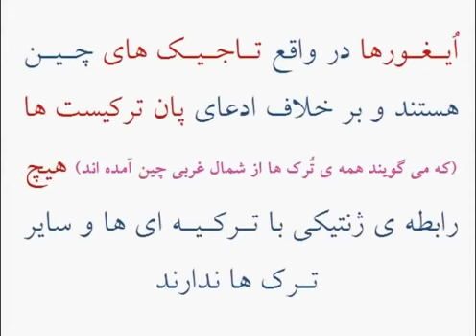آشـنـایـی بـا تُـرک هـای اُیـغـور - Uyghyr Turks